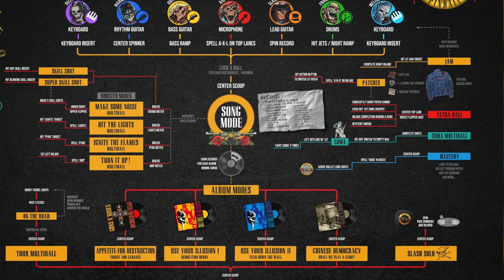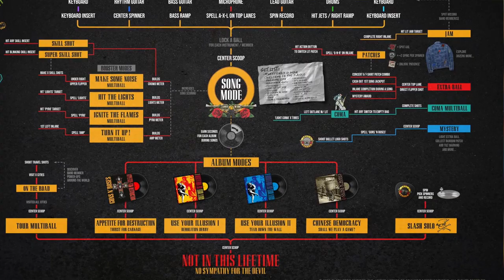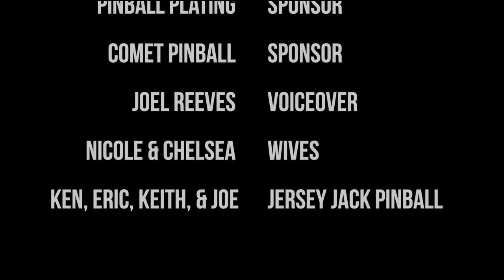Guns N Roses Pinball First Impressions & Gameplay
SDTM Zach and Greg give you their first impressions after playing @JerseyJackPinball's Guns N Roses pinball machine

Buy a GNR pinball machine for yourself today from Flip N Out Pinball!